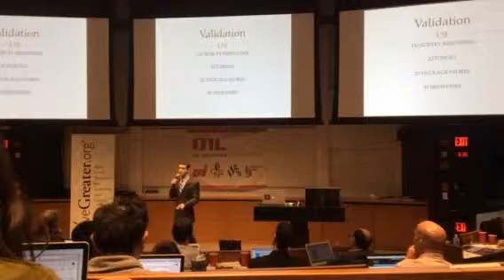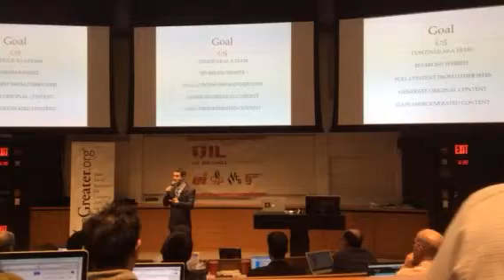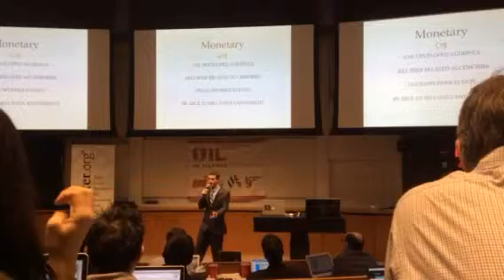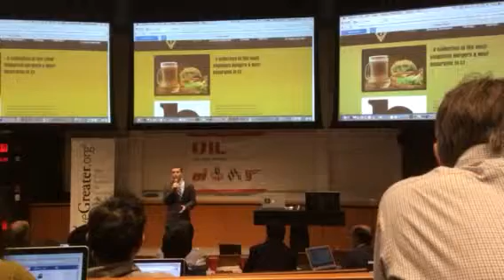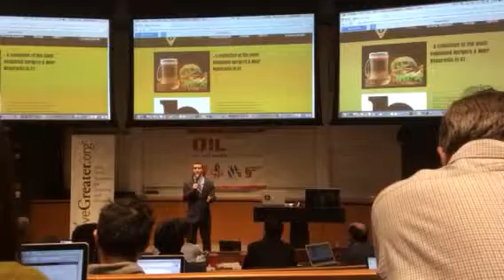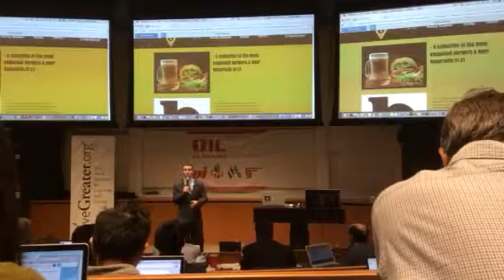Zachary your craft beer presentation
QU startup weekend